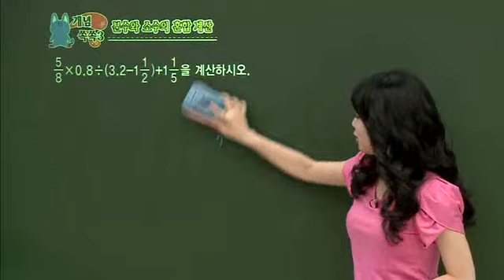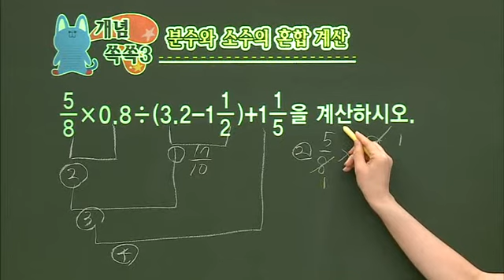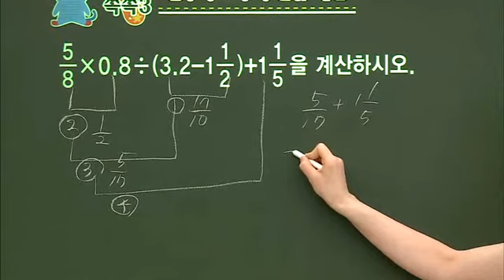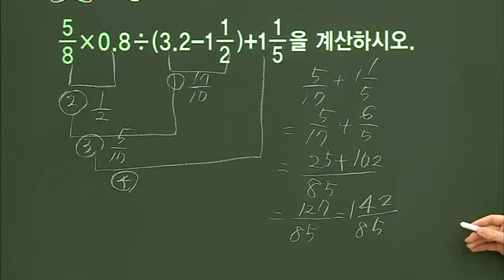초등 수학 개념잡기 - 33강 분수와 소수의 혼합 계산 _#004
EBS, 초등 수학 개념잡기, 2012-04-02, 33강 분수와 소수의 혼합 계산

33강 분수와 소수의 혼합 계산

1 학년 중심의 개념 정리가 아니라 영역별로 연계하여 개념의 내용을 정리하는 수업

2 수와 연산, 도형, 측정, 확률과 통계, 규칙성과 문제 해결의 영역에 맞춰 쉬운 원리들을 요약 정리함

3 응용 문제를 풀 수 있는 기초를 갖춤